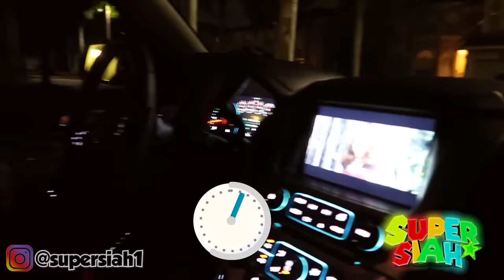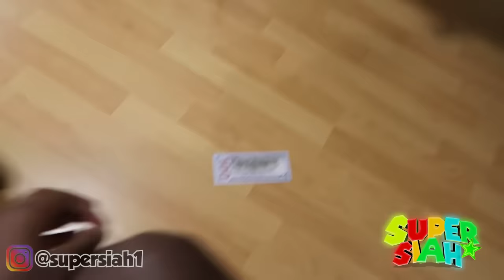Last To Leave The Car Wins $1000